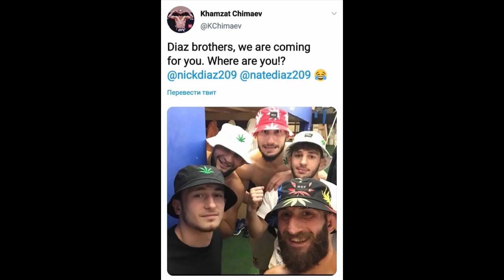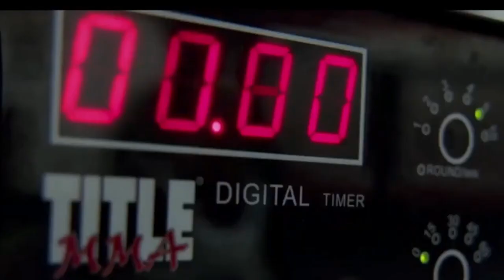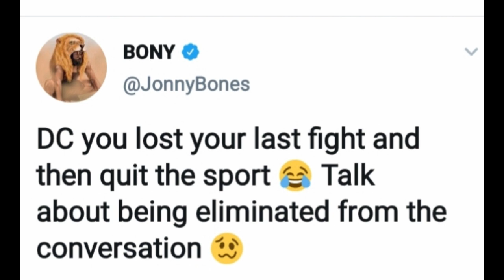ДАХШАТ!!! ДЖОН ДЖОНС ГИЁХВАНД!!! ХАМЗАТ НЕЙТ ДИАЗ БИЛАН ЖАНГ КИЛМОКЧИ!!!